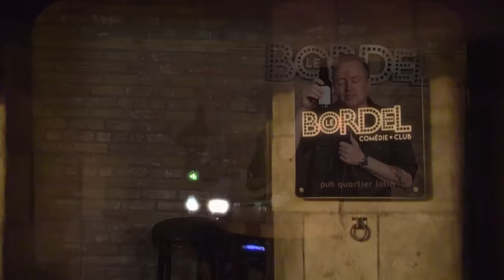#238 - Maxime Gervais et Julien Bernatchez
Aujourd'hui à Sous Écoute, Mike reçoit Julien Bernatchez et Maxime Gervais. Mais que seraient ces deux si Dom Massi ne venait pas les rejoindre.